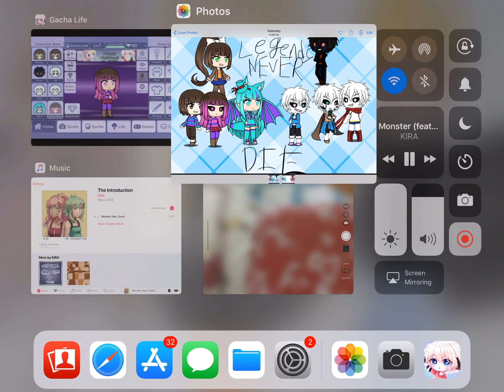Cover Photos I made :P [Read description and Pinned Comment]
Song links are gonna be in the pinned comment!